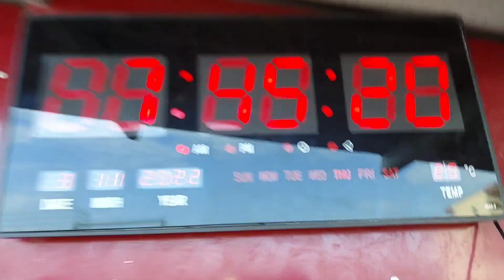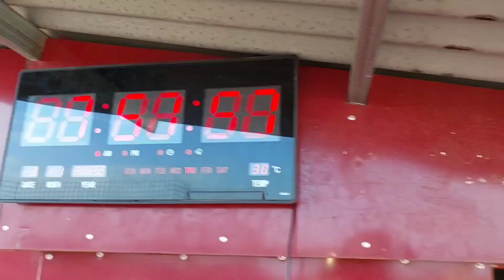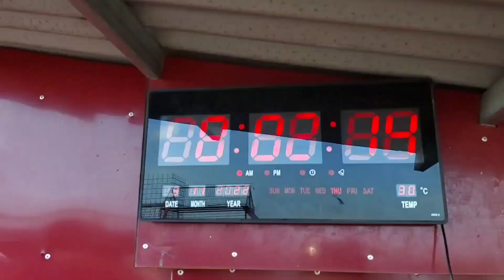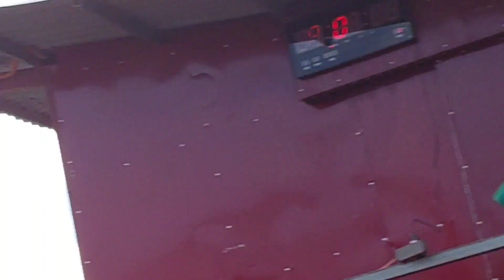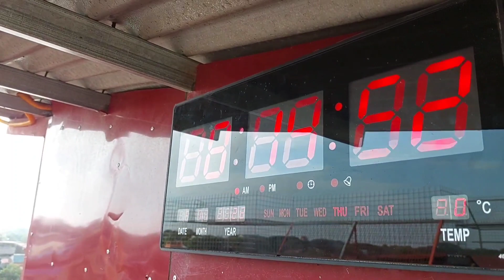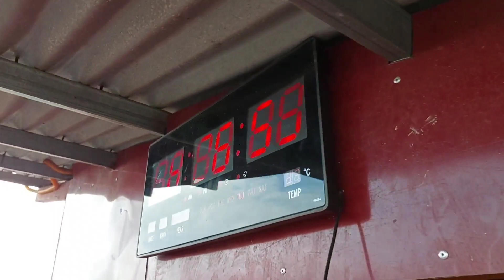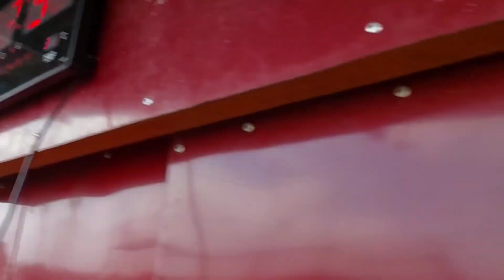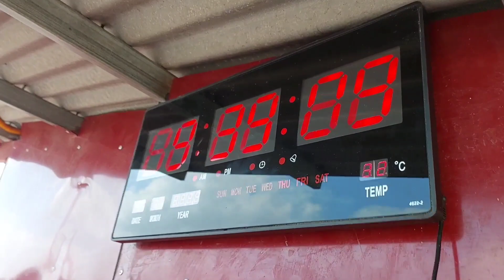PIGEON TOSS 84 KMS! MAKUMPLETO KAYA 1ST TRUCK TRAINING SARIAYA QUEZON!